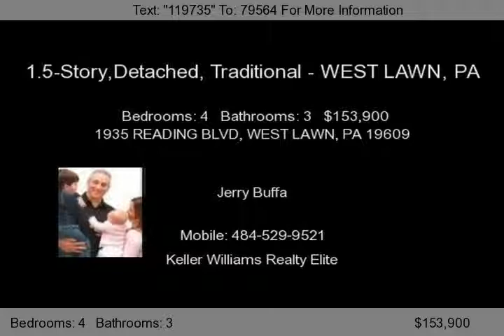1935 READING BLVD, WEST LAWN, PA 19609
Great 4 bedroom brick single in Wilson Schools.  Nice room sizes.  2 bedrooms on main level, 2 bedrooms on upper level, also has sitting area.  Basement has finished area and work room. Home features include new roof, Central Air with HEPA filter, humidifier, updated bath rooms, beautiful updated kitchen with ceiling fan, plenty of cabinets.  Large deck that wraps around side of home, nice size ya...